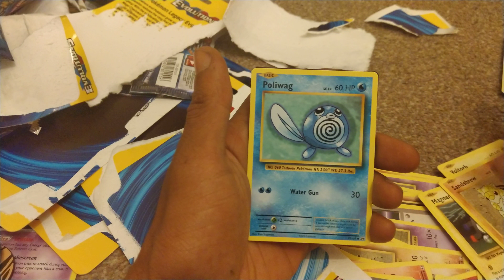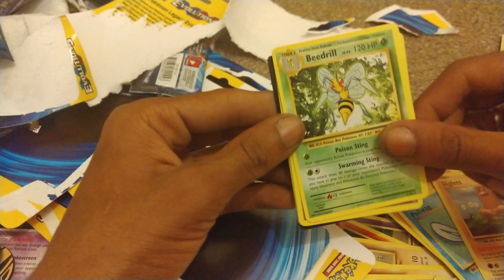Opening a EVOLUTIONS BOOSTER PACK